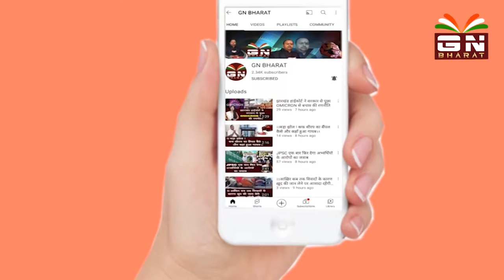युवक की हत्या से क्षेत्र में सनसनी, आक्रोशित ग्रामीणों ने किया रोड जाम